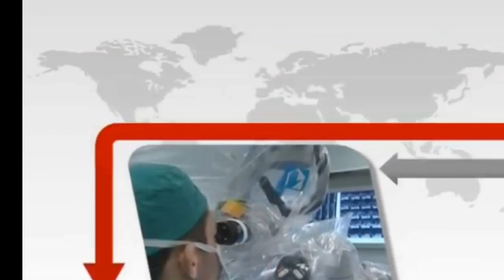Nevzat Kavalar - Yenigun.Tv